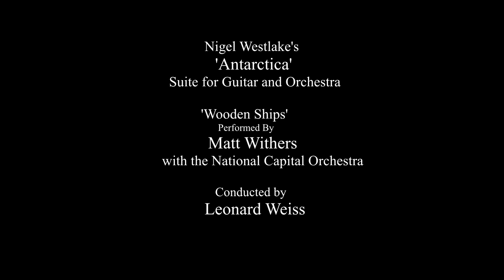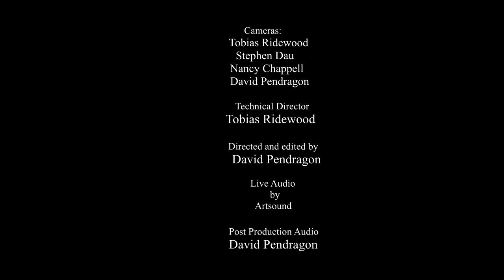Antarctica II. Wooden Ships by Nigel Westlake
Nigel Westlake's Antarctica - Suite for Guitar and Orchestra, Movement 2: Wooden Ships

Performed by the National Capital Orchestra with Soloist Matt Withers, Conducted by Leonard Weiss, Concertmaster Therese McMahon.

The score was originally composed for the 1991 Imax movie, Antarctica and later worked into a guitar concerto for John Williams & the TSO.

Nigel Westlake is one of Australia's most prolific composers, perhaps best know for his film scores including Babe, Miss Potter and Antarctica. His works have been widely performed and he has received numerous accolades including an honorary Doctorate in Music, awarded by the University of New South Wales.

Cameras: Tobias Ridewood, Stephen Dau, Nancy Chappell, David Pendragon.

Technical Director: Tobias Ridewood

Directed and edited by: David Pendragon

Live Audio: ArtSound FM

Post Production Audio: David Pendragon

Venue: The Q - The Queanbeyan Performing Arts Centre